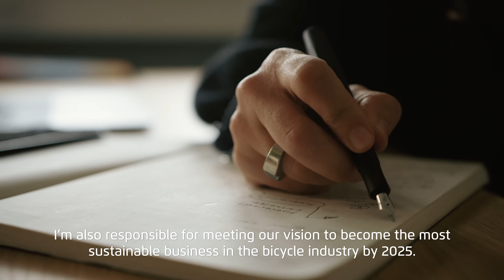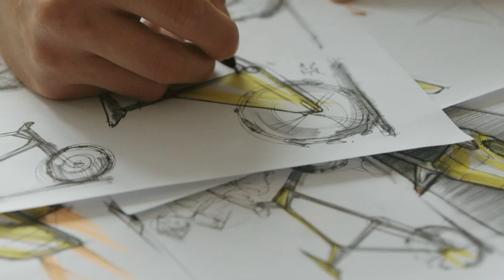Riese & Müller - A personal story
Mit großer Leidenschaft und Verbundenheit zur Natur gestalten wir täglich unser Umfeld und haben so unsere Produkte immer weiter verbessert. Den Menschen zu einer neuen und klimaneutralen Mobilität zu verhelfen ist dabei ein Teil unseres Selbstverständnisses. Seit der Gründung 1993 ist Riese & Müller ein inhabergeführtes Unternehmen, das verantwortungsvoll mit den Menschen und seiner Umwelt umgeht. Ein sehr persönliches Video zeigt  Markus Riese, Heiko Müller und Dr. Sandra Wolf und wie sie gemeinsam mit dem Riese & Müller Team Synergien aus Freundschaft, Gestaltungskraft und Verantwortungsbewusstsein schaffen.

We shape our environment every day with a great deal of passion and a bond with nature, and, in doing so, have continued to improve our products. We see ourselves as helping people to achieve new and climate-neutral mobility. Since it was founded in 1993, Riese & Müller has been an owner-managed company that deals responsibly with people and their environment. A very personal video introduces Markus Riese, Heiko Müller and Dr Sandra Wolf, and illustrates how they create synergies from friendship, creative prowess and responsibility together with the Riese & Müller team.